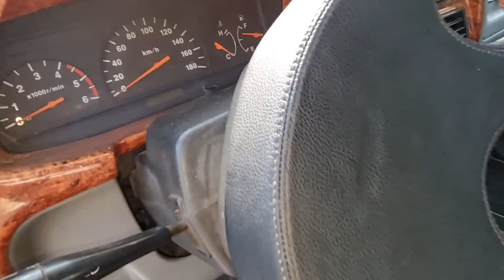Isuzu máy dầu 2005 đẹp rẽ bền là ở đây 0961.408.726